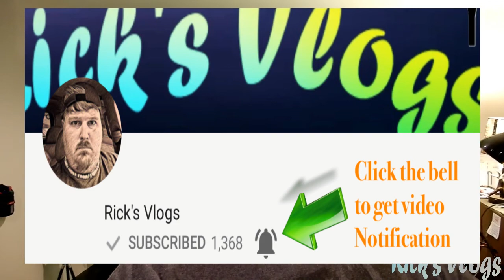How to pierce your own ear. *Not clickbait*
WHAT IS UP GUYS   Well what a very energized morning we had I reopen wills ears with a thum tack and a carrot lol funny
so sit back chillax
PLEASE LIKE AND SUB GUYS    WE LOVE U AND THANK YOU ALL FOR THE SUPPORT U HAVE SHOWEN